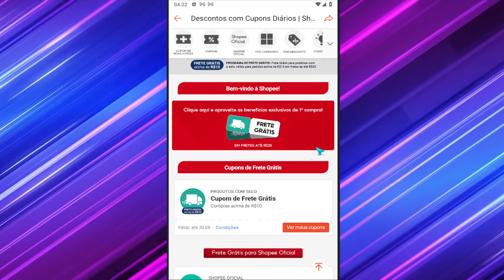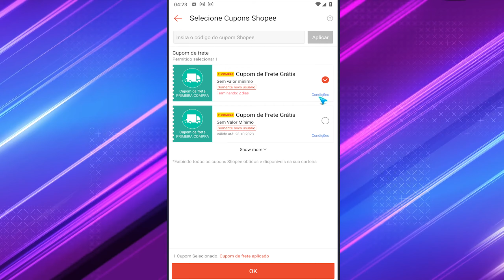Shopee - Como Ativar Cupom de Frete Grátis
Se você tiver mais alguma dúvida sobre Shopee - Como Ativar Cupom de Frete Grátis esse vídeo é pra você.